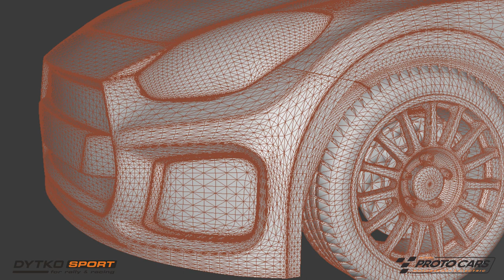Suzuki Swift PROTO by Dytko Sport